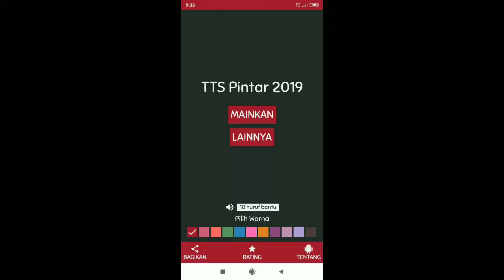Jawaban TTS Pintar Level 239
- Sungai terpanjang di benua Eropa: VOLGA
- Provinsi di sebelah selatan provinsi Riau: JAMBI
- Buah yang bersisik dan bermahkota: NANAS
- Kandungan pencegah penyakit gondok dalam garam: YODIUM
- Salah satu format file video buatan Microsot: AVI
- Kode domain internet negara Guatemala: GT
- Keadaan tidak terdapat konvolusi permukaan otak: AGIRIA
- Obrolan (Inggris): CHAT
- Lubang renik pada kulit: PORI
- Kelelawar kecil pemakan serangga: KAMPRET
- Perusak hasil karya seni & barang berharga: VANDAL
- Nasi / ketan setengah matang: ARON
- Pendaratan (Inggris): LANDING
- Unggas perenang yang lebih kecil dari angsa: ITIK
- Sajak / Puisi: SYAIR
- Beruang yang berwarna hitam putih: PANDA
- Kerap / sering: ACAP
- Ikan sungai yang mirip lele: BAUNG
- Nama lain keong sawah: TUTUT